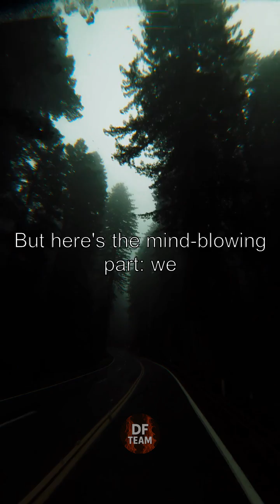🤯 Dark Matter: The Invisible 85%! You Won't Believe This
Ever wondered what makes up most of the universe? It's not what you think! This video reveals the mind-blowing truth about dark matter, the invisible substance that dominates our cosmos. Prepare to be amazed!

Dark matter, a mysterious substance that makes up about 85% of all matter in the universe, remains one of science's biggest unsolved mysteries.  Despite its invisibility, its gravitational effects on visible matter are undeniable.  This video explores the fascinating enigma of dark matter, its impact on galaxy rotation, and the ongoing search to understand its true nature. Learn about the surprising role of dark matter in the structure of the universe and why it's so important to the study of cosmology.

Key points covered:
* Dark matter's significant proportion of the universe's mass.
* Its gravitational influence on galaxy rotation.
* The ongoing scientific quest to understand its composition.